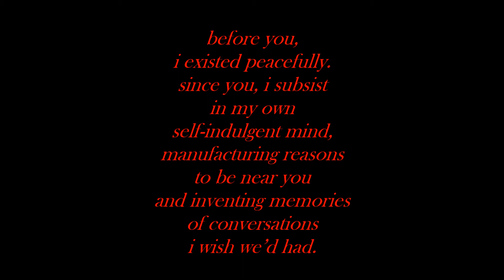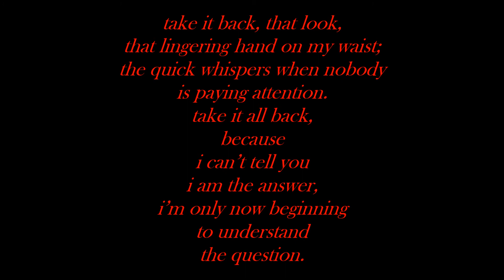Crush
poetry reading